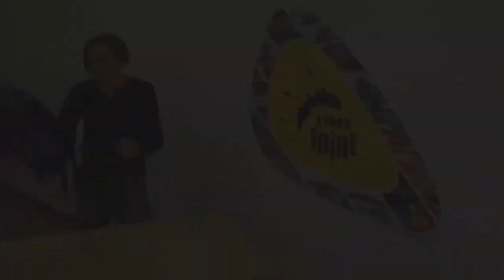Безопасность на воде: спасательный жилет для каякинга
Надувной жилет данной модели имеет шесть боковых регулировок по объёму и две плечевых по высоте, бока человека защищены специальными крылышками. Стропа самосброс, обхватывается на спине силовым каркасом, при необходимости, стропу можно отстегнуть от жилета полностью. Спереди большой карман с органайзером и небольшой для мелочей, крепление под рацию, крепление под стропорез, небольшое полукольцо для мелочей, большое полукольцо для страховки килевой верёвки (а также драйбега, фотоаппарата, весла и прочего).

На спине жилета находится большой карман для анораки (которую в непогоду можно одеть прямо поверх жилета) или для дополнительного запаса плавучести. Также на спине находится 16-ти метровая морковка (конец Александрова) в специальном унифицированном креплении под правую или левую руку, готовая к броску в течение 3 секунд.

Спасжилет можно носить как с паховыми шлеями, так и без них для этого на спине вшито в силовой каркас большое полукольцо, а спереди также, в силовой каркас, две утяжки.